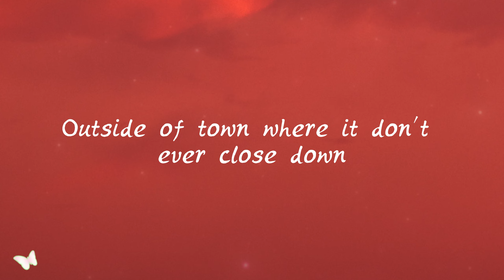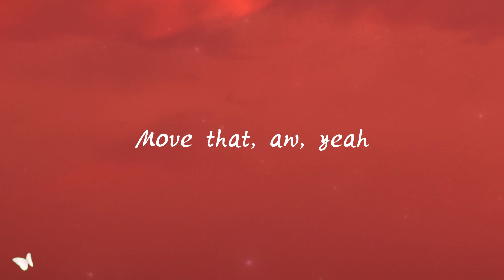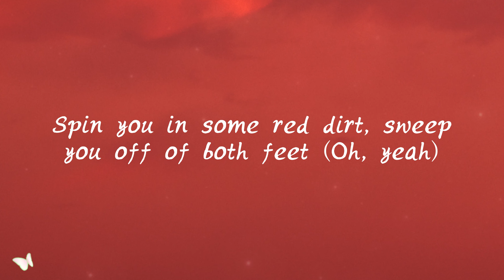Tyler Hubbard - Dancin’ In The Country (Lyrics)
🎵 Tyler Hubbard - Dancin’ In The Country

[Pre-Chorus]
Put your boots on, baby, we can do that
Move that, aw, yeah

[Chorus]
I'll take you dancin' in the country, Levi's in them low beams
Spin you in some red dirt, sweep you off of both feet
Out here where the sun sets, Silverado backbeat
You'll never wanna go home and never wanna not be

[Verse 2]
You makin' me wanna lay
You down here in the pasture

[Chorus]
Oh, yeah

[Bridge]
I know you feel that heat
Watermelon summer
Get them Luccheses
Stompin' like the thunder, yeah

[Chorus]
Spin you in some red dirt, sweep you off of both feet (Oh, yeah)
Oh, yeah
Oh, dancin' in the country (Let's go)